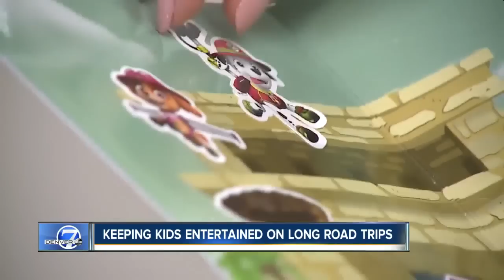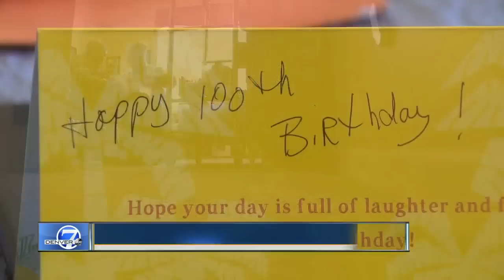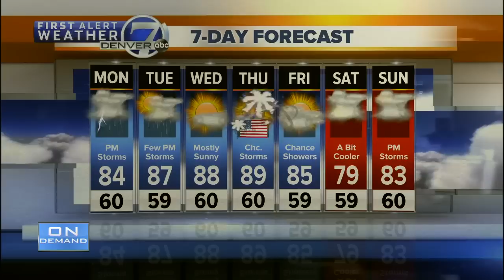Denver 7 Latest Headlines | July 1, 8am